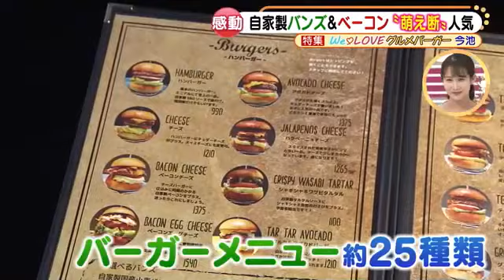ド迫力＆絶品ハンバーガー続々！ 遊び心で作った「ハンバーガーの襲撃」とは？【アップ！特集】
今回は絶品ハンバーガー！1店舗目は、2021年3月にオープンしたばかり！
目玉は、和食店や焼き肉店など、肉に携わって約20年の店主が遊び心で作ったハンバーガー。その名も「ハンバーガーの襲撃」。
一体どんな味？

2店舗目は、バンズからベーコンまで自家製にこだわったお店。バンズやパティは日によって作り方を変えるほどのこだわり様です。
女性に大人気の「アボカドチーズ」は、味だけでなく見た目もSNS映え抜群！

3店舗目は「サーロイン100％」のまるでステーキのようなパティが自慢のお店。
そんなパティを贅沢に使ったのが、名物「肉肉バーガー」。その衝撃の見た目とは！？

・ハンバーガー生活のすすめlight　（名古屋市昭和区）
・バーガーズ　リパブリック　（名古屋市千種区）
・ブラウンバーガー　（名古屋市天白区）

（2022年1月21日　15:40～放送　メ～テレ『アップ！』より）